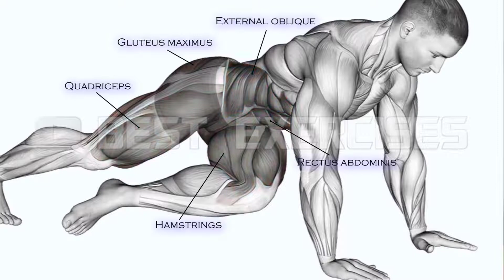How to Burn Fat and Lose Weight Quickly without any Equipments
Courtesy : Best Exercise

Sports and Fitness Accessories

Yoga 🧘‍♀️Dress :

Yoga 🧘‍♀️Mat :

When you work out at home or hit the gym, Muscle Booster's smart training algorithm will guide you through the sets, reps, rep ranges and rest between sets, so that you can achieve your training goals.

WHO IS MUSCLE BOOSTER FOR?

Muscle Booster was developed specially for men who care about their health and appearance and want to look and feel amazing. The app is a substitute for a personal trainer and it will help you get in great shape either at home or at the gym.

Set your goals: weight loss, muscle gain, or to be more active

Select the zones that you want to work on: shoulders, chest, arms, back, belly, legs

Enter your personal data such as age, height, weight, fitness level, etc.

HOW DOES MUSCLE BOOSTER WORK?

According to your goals and personal data, our smart algorithm will suggest a personalized workout plan – a combination of cardio, strength, recovery and LISS (walking, running, cycling) exercises that will enable you to maximize your results.

The basic plan will be created for 60 days and displayed in your calendar. Each week the workout plan will be updated according to your progress and feedback (if the previous workouts were too easy or too difficult for you).

Additionally, you will have access to a library of 200+ workouts.

Also, the recipes database is included in the app (available in English only).

HEALTHKIT:

Muscle Booster integrates with HealthKit, so you can export nutrition and exercise data from Muscle Booster to HealthKit, and import fitness data and weight and body measurements from HealthKit to Muscle Booster.